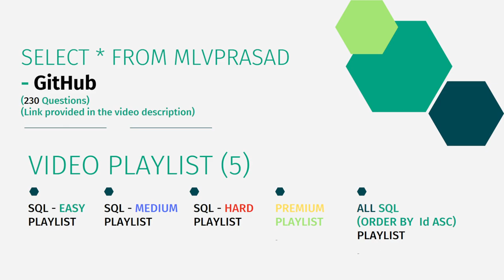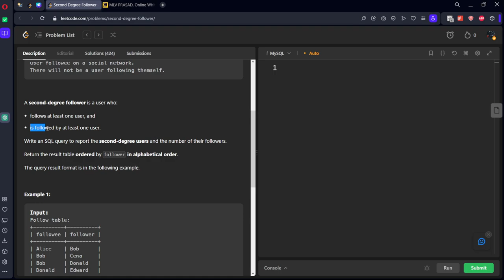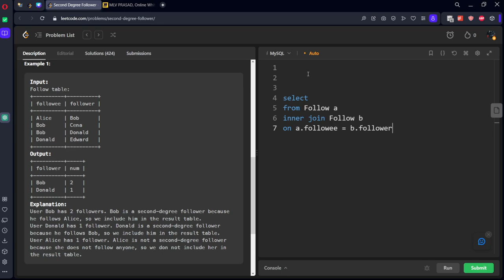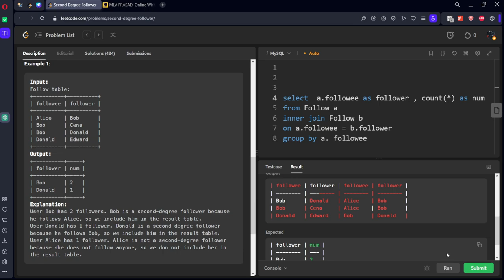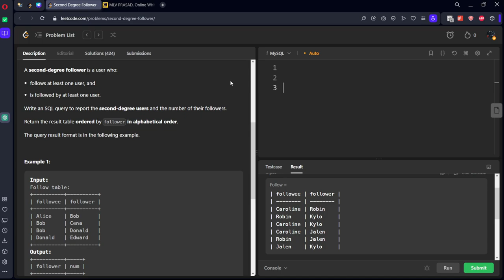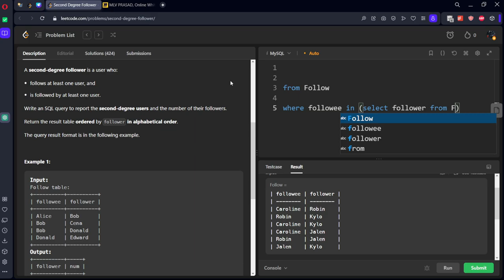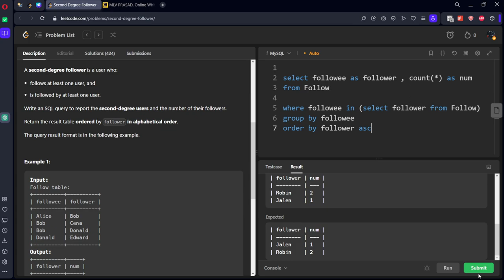MLV Prasad - LeetCode SQL [ MEDIUM ] | 0614 | " Second Degree Follower "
🔗 Connect with MLV PRASAD:

industry?

🎓 Academic Pursuit:

field.